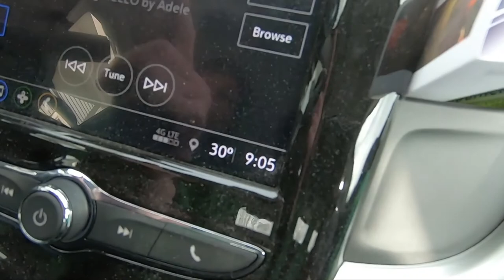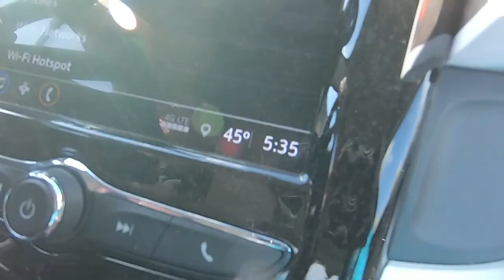Here I Am I Didn't Forget You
Here i am, I didn't forget you. Come along with me where i am at. You don't have to wonder where i am any longer,
Were you wondering where i am, well wonder no longer. Just come along with me where I am,just as i promised, I said i would show you and take you for a little bit of my ride.